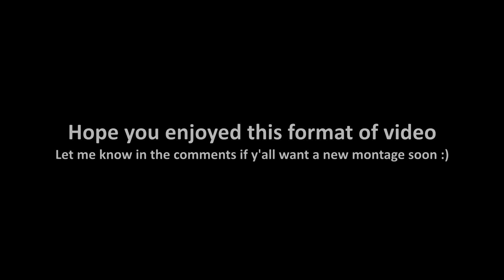More Head in the Backseat of the Black Sky Grindmobile (IW Highlights)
Add me on PSN: PsyQo_OBLIVIION
or
OBLIVIION     (the last two i's are small letter L's)

Add me on Snapchat: kennypimpin